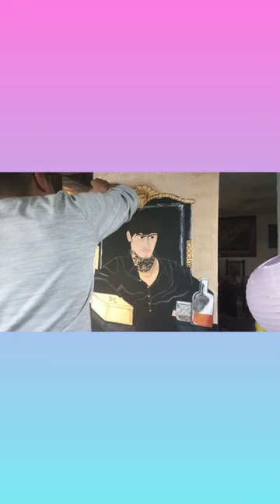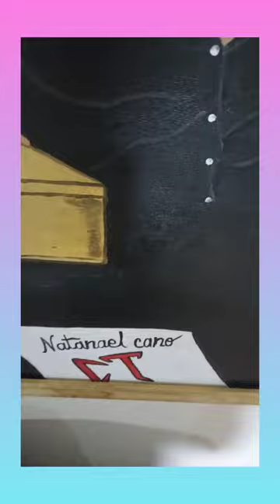Natanael Cano pintura 🎨